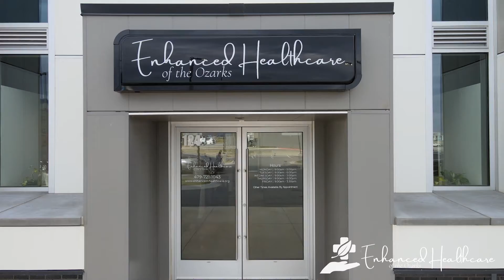Enhanced Healthcare of the Ozarks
Are you tired of relying on prescribed medications that only weaken your symptoms but don't address the actual problem? Are you looking for an alternative to surgery? Enhanced Healthcare of the Ozarks is a holistic healthcare provider that creates high-quality, customized healthcare in Northwest Arkansas to individuals and communities. We prioritize wellness of the body and mind, which as a lasting affect on disease management and general wellness. With locations in Fayetteville, Rogers, and Springdale, we are Northwest Arkansas' holistic resource for chronic disease management for individuals, families, and communities. With our help, you can improve your overall quality of life, for life!